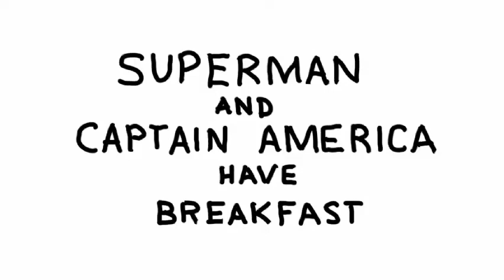Superman and Captain America have Breakfast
This is an animatic I made in Storyboard Pro. It was a learning assignment from StoryboardArt.org. Thank you Sergio Paez for your help, suggestions and advise. This is the first rough pass.